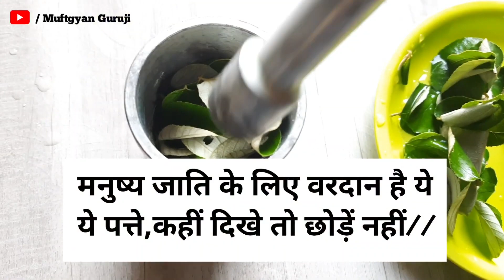मनुष्य जाति के लिए वरदान है ये बेर के पत्ते, कहीं दिखे तो चुपके से तोड़ कर रख ले //ber k fayde